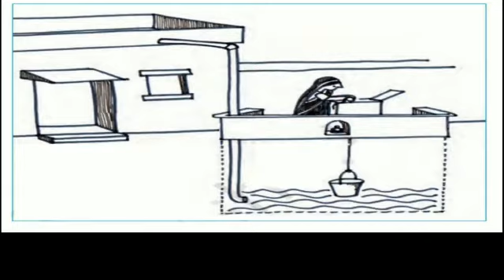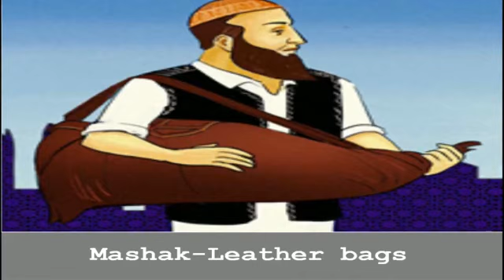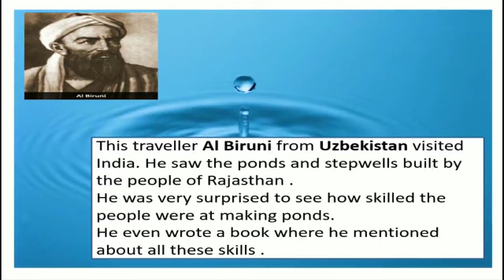Every Drop Counts 2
How people of Rajasthan used different resources to save water.